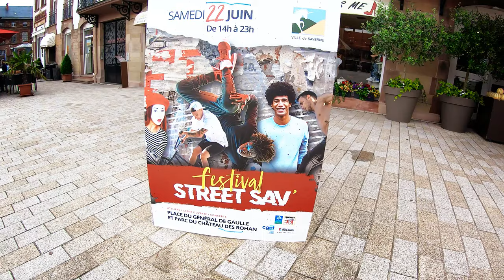Les wheelers au Street Sav', le festival des cultures urbaines de Saverne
Les wheelers d'Alsace ont participé au Steet Sav' de Saverne, le festival des cultures urbaines.

Battle de rap, hip hop, street foot, ateliers graffs, etc...pleins d'activités pour faire découvrir la culture des Arts urbains.

Avec une équipe motivée et dans un cadre agréable, c'est près d'une trentaine de personnes qui ont pu s'essayer à la gyroroue dans le cadre de cette gyro'académie.  L'occasion aussi pour nous de communiquer sur les joies de la micro-mobilité et des enjeux de la loi d'orientation des mobilités dont le décret va sceller pour un temps l'avenir de nos engins.